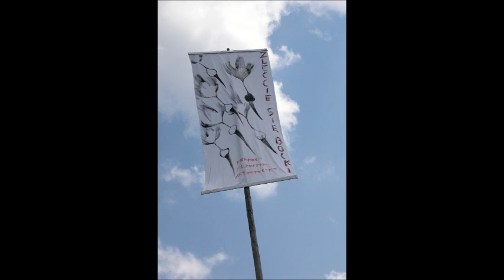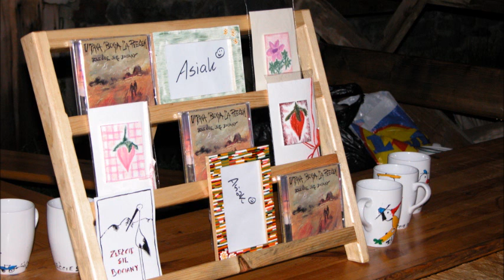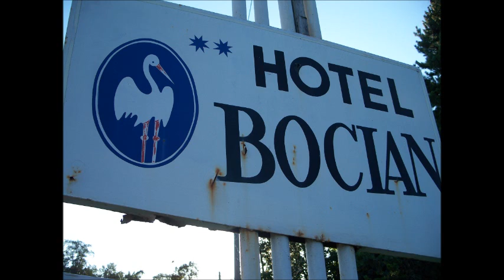LECĄCE BOCIANY - Sylwek Szweda z UPBzP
muzyka i słowa: Sylwek Szweda  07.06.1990 i 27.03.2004
Sylwek Szweda (gitara, śpiew i harmonijki),
Krystyna Szweda (śpiew i pomagajki),
Zbyszek Siudy (gitara i śpiew),
Bartek Zalewski i Michał Mucha (git. bas.),
fotografie: Igor Iwaszko, Andrzej Orzechowski, Sylwek Szweda i inni
rysunki: Józek Bronakowski
Z dedykacją i podziękowaniem dla Arka i Agnieszki Dworaczek

( G-D-G G-D-e C h7 a7 D7 ) ( G-D-G G-D-e C h7 a7 D7 )x2

      G  D    G   G D          e
Obudzić się rosie rozkażę,
C                      h7    a7  D7
Nawet gdy dzień zaśpi,
A kiedy już wstaną pejzaże
I zakwitnie jaśmin:

ref.
            C D   e           G             D
       Wtedy ręce rozłożę jak bociek
       C D         e
       I jak Chrystus
              G            D
      Zastygnę w locie,
          C    D         e
      Spojrzę na góry
                     G                    D
      Jak na piersi dziewczęce
             C                                     D7
      I znów jak bociek rozłożę ręce.

Słońce przywitam jak gospodarz domu,
W którym garnki nie płaczą.
Zasieję pieśni i nie zdradzę nikomu
Ile dla mnie znaczą.

       Tylko ręce rozłożę jak bociek…

A kiedy noc uroczyście oblecze
Swój czarny garnitur,
Rozpalę ogień i zaproszę wędrowców -
Pośpiewamy do świtu.

solo:( C h7 / e - C h7 / C h7 / C D7 )x2

( G-D-G G-D-e C h7 a7 D7 )x2 G D G

h7 - 2,2,4,4,3,2

U Pana Boga za Piecem
Gott in Frankreich leben
In Heaven As It Is On Earth
U Pána Boha za Peci
In the God's backyard
У Христа за пазухой
У Бога зa пaзyxoй